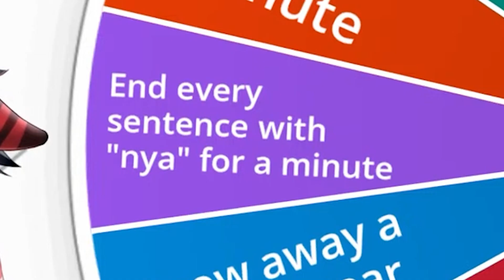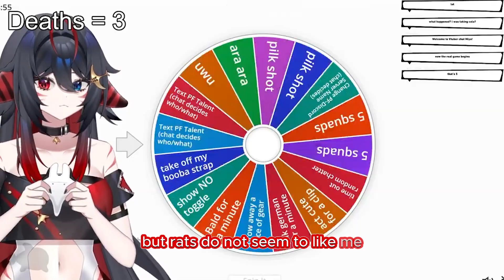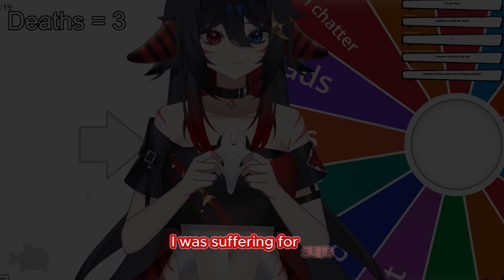I Attempted An Elden Ring PUNISHMENT RUN !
My first attempt on this.. very professional !!!
Death = Punishment Wheel spin

【RULES】
✧ Be respectful to eachother/no hateful comments
✧ Don’t share your real name, age or anything that could doxx you in chat.
✧ Let's keep chat in english.
✧ Please don’t bring up other creators in chat unless I do / don’t advertise me in other people’s chat.
✧ No backseating unless I ask for help.
✧ Youtube TOS !